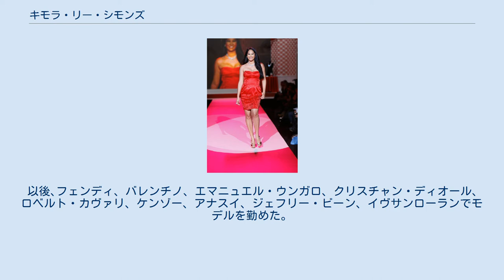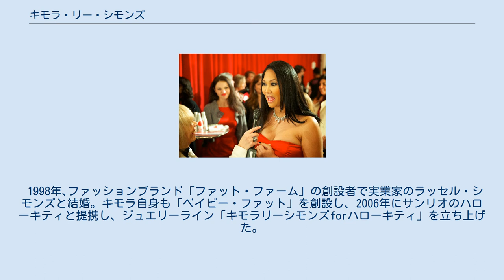キモラ・リー・シモンズ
キモラ・リー・シモンズ（Kimora Lee Simmons、1975年5月4日 - ）はアメリカ合衆国のモデル、 実業家、ファッションデザイナー。
 アフリカ系米国人の父と韓国系米国人の母との間に生まれる。
13歳でシャネルとモデル契約し、14歳で渡仏。
シャネルのトップデザイナーであるカール・ラガーフェルドの指導を受ける。
 　 1989年にラガーフェルドのオートクチュールのランウェイを「花嫁」として締めくくりファッション界で注目を集めた。
以後、ラガーフェルドの在職期間中のすべてのシャネルショーの最後のブライダルルックのシグネチャとなった。
 以後､フェンディ、バレンチノ、エマニュエル・ウンガロ、クリスチャン・ディオール、ロベルト・カヴァリ、ケンゾー、アナスイ、ジェフリー・ビーン、イヴサンローランでモデルを勤めた。
 1998年､ファッションブランド「ファット・ファーム」の創設者で実業家のラッセル・シモンズと結婚｡ キモラ自身も「ベイビー・ファット」を創設し、2006年にサンリオのハローキティと提携し、ジュエリーライン「キモラリーシモンズforハローキティ」を立ち上げた。
 HeartTruth®のチャリティーイベント(2007年) 　 同イベント モデル、デザイナーとしてだけだなく､「ブラウン・シュガー (2002 film)」、 「ビューティー・ショップ(2005年)」、「L.A.デンジャラス(2006年)」等の映画にも出演するなど､女優としても活躍している。
 2007年から2010年までキモラと家族を写したリアリティ番組「Kimora: Life in the Fab Lane」(2013年の続編「Kimora: House of Fab」ではキモラの仕事に密着した番組)等のテレビシリーズが放映された。
 また､2008年バービーからキモラをモデルに製作された「Kimora Lee Simmons Barbie® Doll」が発売された。